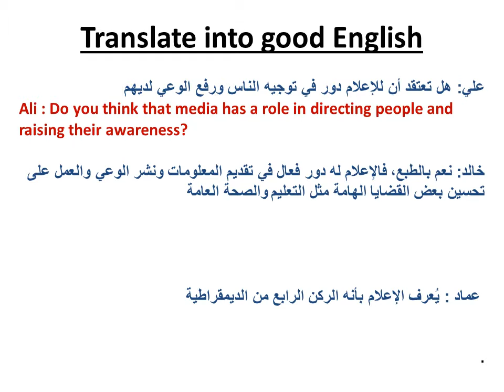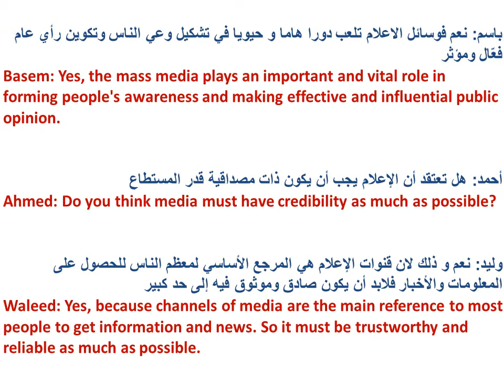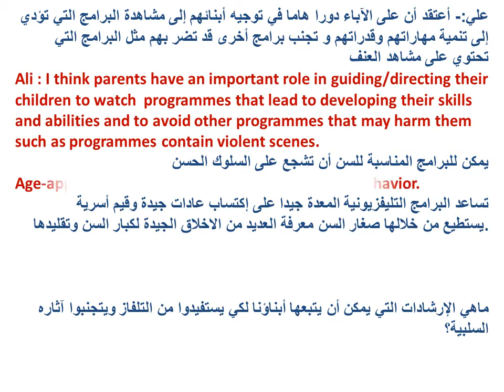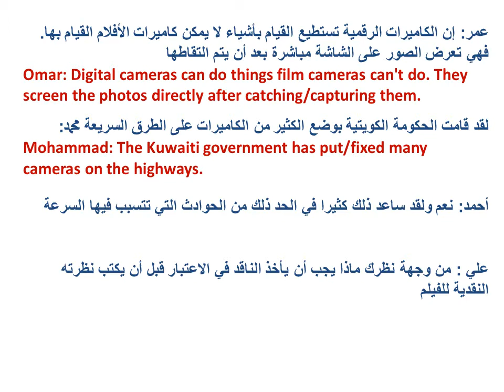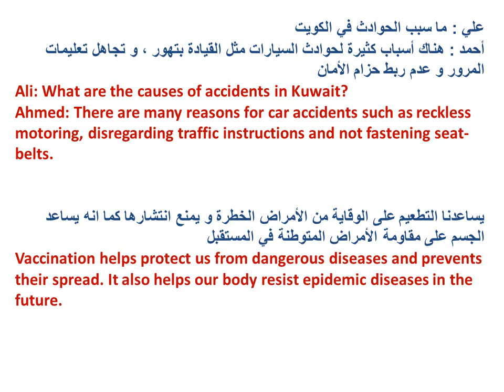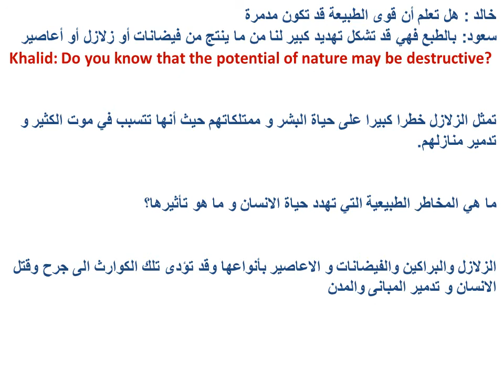Exams For Grade Eleven ... Translation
Translation from Arabic into English
For Grade Eleven